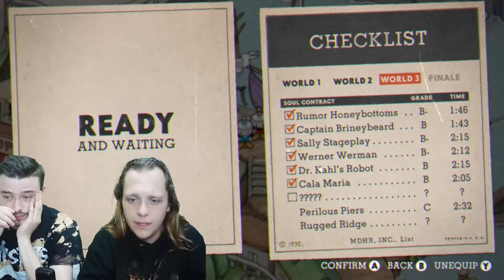18) Cuphead Co-op Playthrough | Girl's Club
Whoever at The Foundry thought this was a good idea is getting released. I personally regret this experience 100%. Enjoy! :D

Dank Links!